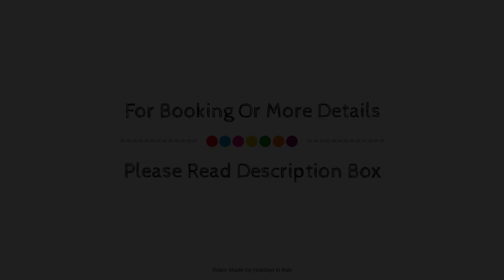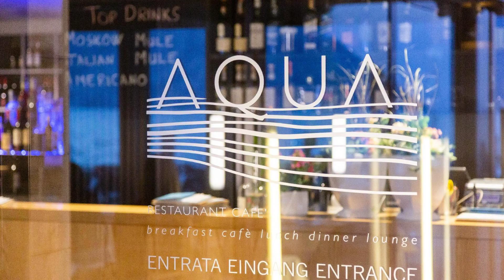Hotel Lago di Garda, Nago-Torbole, Italy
About Property:
Ideally located in the prime touristic area of Torbole, Hotel Lago di Garda promises a relaxing and wonderful visit. The hotel offers a wide range of amenities and perks to ensure you have a great time. Service-minded staff will welcome and guide you at the Hotel Lago di Garda. Television LCD/plasma screen, mirror, private entrance, towels, closet can be found in selected guestrooms. The hotel's peaceful atmosphere extends to its recreational facilities which include sauna, golf course (within 3 km), massage, solarium, steamroom. A welcoming atmosphere and excellent service are what you can expect during your stay at Hotel Lago di Garda.
Searching For
1. Hotel Lago di Garda - Nago-Torbole
2. Hotel Lago di Garda - Nago-Torbole Virtual Tour
3. Hotel Lago di Garda - Nago-Torbole Rooms
4. Hotel Lago di Garda - Nago-Torbole Amenities
5. Hotel Lago di Garda - Nago-Torbole Videos
6. Hotel Lago di Garda - Nago-Torbole Offers
7. Hotel Lago di Garda - Nago-Torbole Deals
Audio Credit:
Track Title: Reasons To Hope
Artist: Reed Mathis